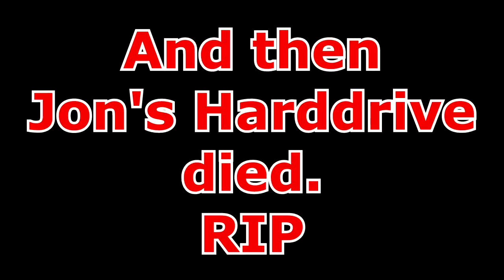Fallout: New Vegas Ep. 4 - Housekeeping - STAGE ZERO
Jon, as Huff the Livid, an evil and very dumb orc in the world of Fallout: New Vegas, does a little housekeeping before Jon's hard drive dies, and we have to start over. At least it is just episode 4...I'll have to get him back to where he was.